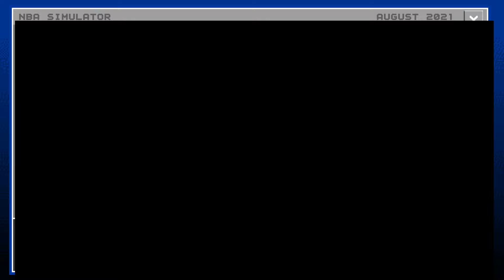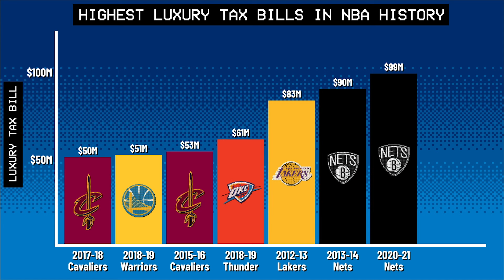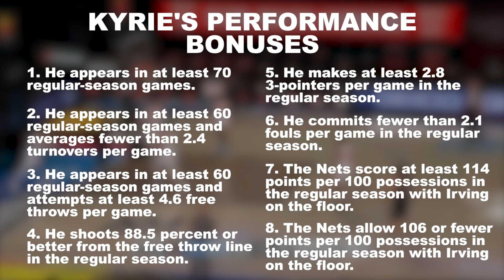How Do NBA Contracts Actually Work? | Ringer PhD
A hallmark of NBA contracts is that they're fully guaranteed, but there are layers of complexity that shape how the league operates, and how teams are able to build out their rosters. Whether it be different levels of the infamous max contract, exceptions to exceptions, performance bonuses, and all the complications that the luxury tax brings, there is a world of red tape involved in how players move from team to team, and how they actually get paid. The Ringer's Rob Mahoney breaks it all down in this new episode of Ringer PhD.